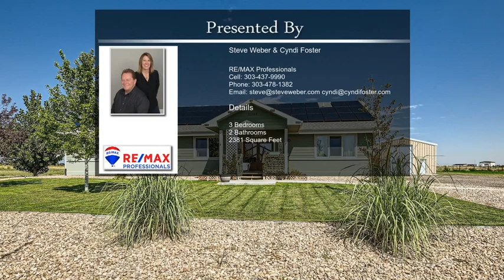33749 E. 139th Ct. Hudson CO 80642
33749 E. 139th Ct. Hudson CO 80642